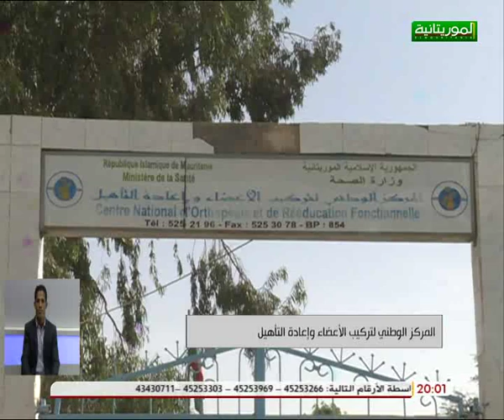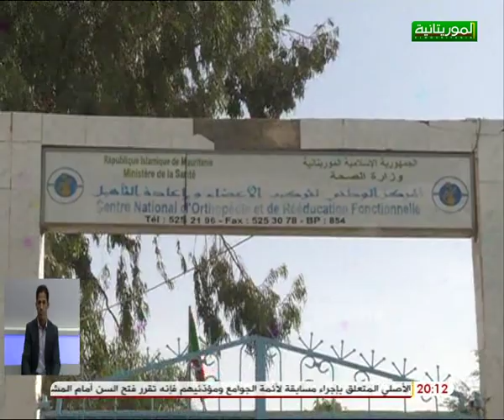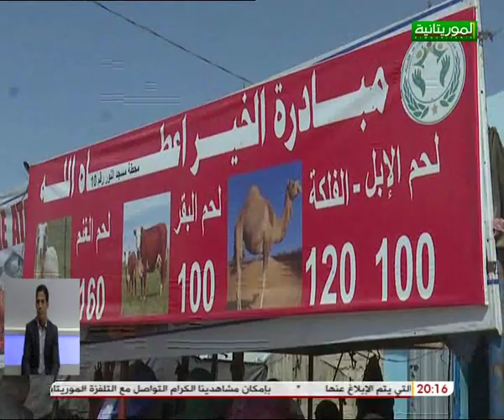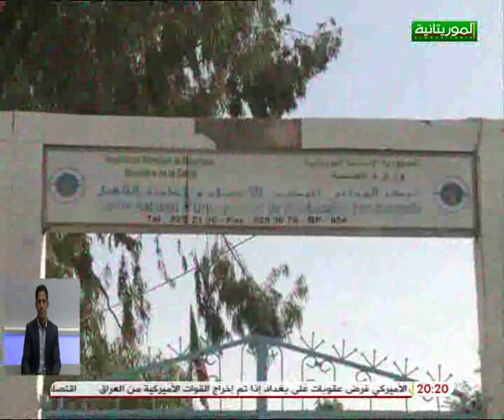النشرة الرئيسية لقناة الموريتانية 06/01/2020